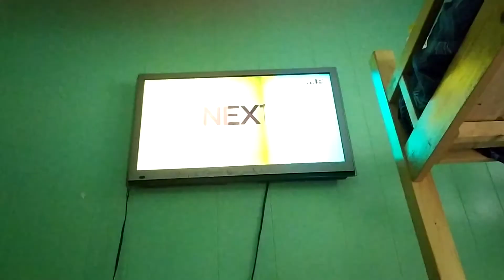What happens if the Powerpuff Girls watched More Disney Logos in G-Major?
Inspired by Patch93